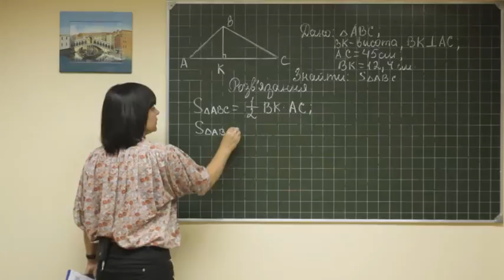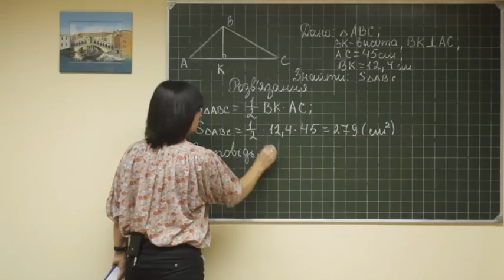Geom ukr 0126